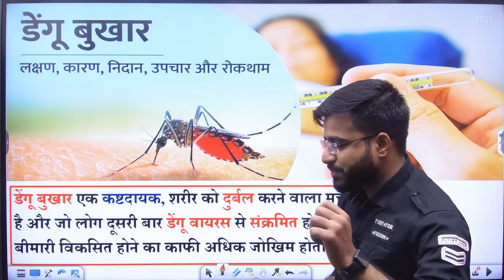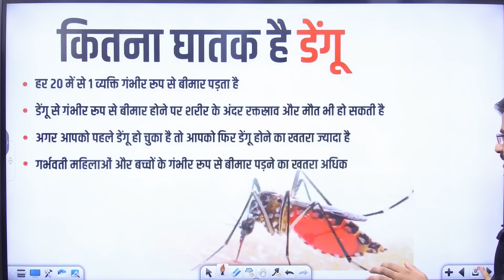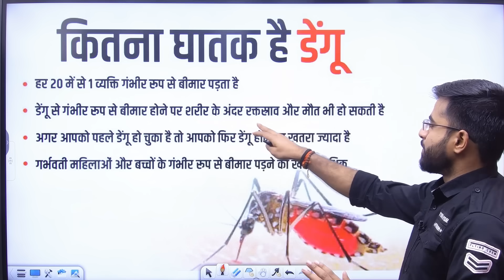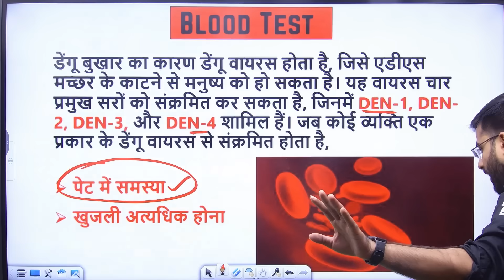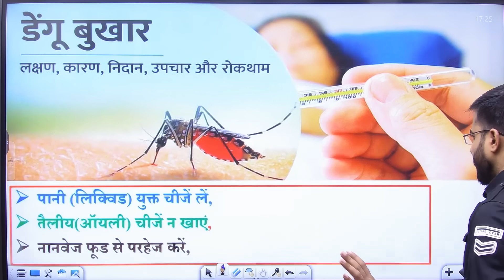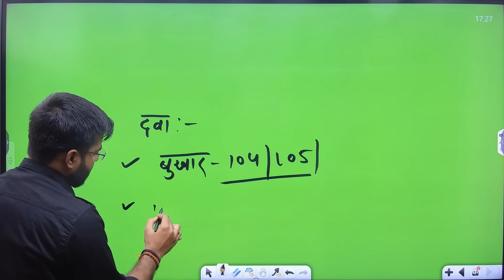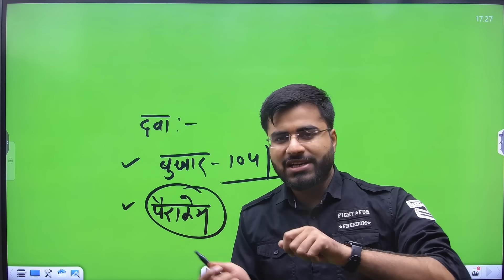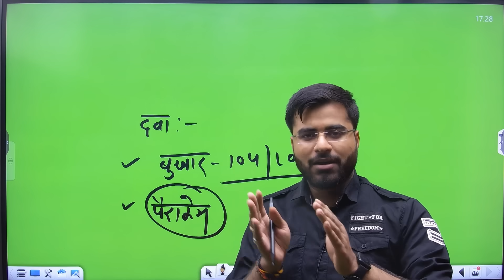DENGUE ⚠️ डेंगू तेजी से फैल रहा सावधान , Dengue bukhar ka ilaj डेंगू का इलाज dengue dengu fever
dengue bukhar ka ilaj
dengue bukhar ke lakshan
dengue bukhar ka treatment
platlates bdhane ka tareeka